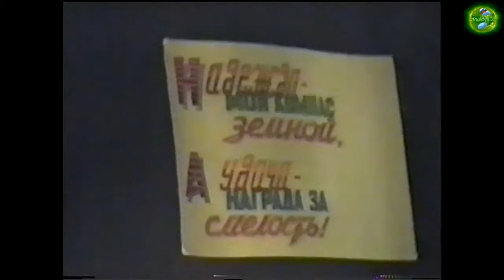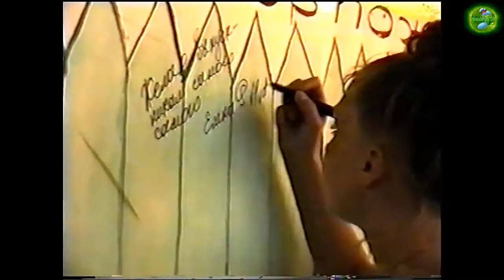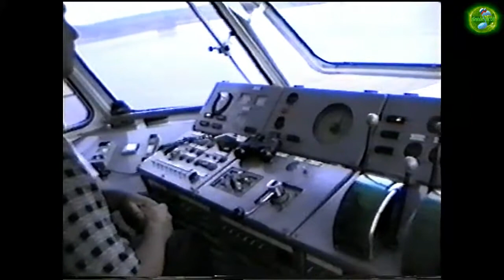Farewell, school'98!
Anton RtUt Music